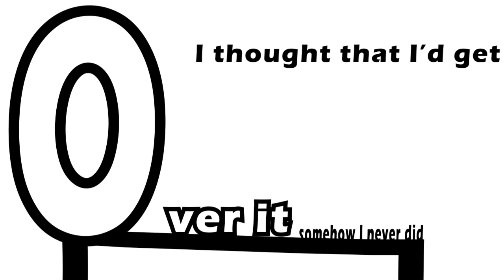motion graphics - The Long Word Song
This video is a motion graphics lyrics version of the Long Word Song (Hippopotomonstrosesquipedaliophobia) A funny song by Bryant Oden, credit